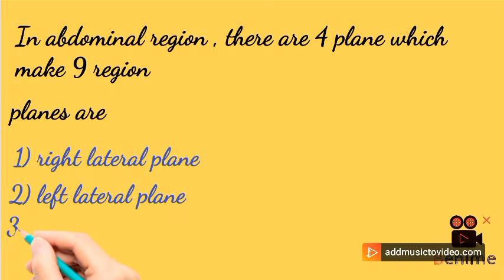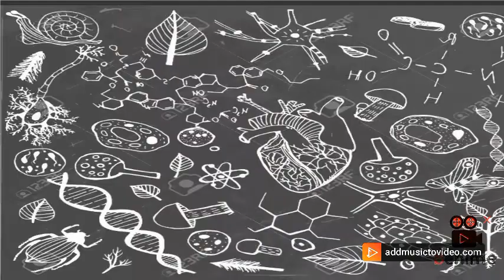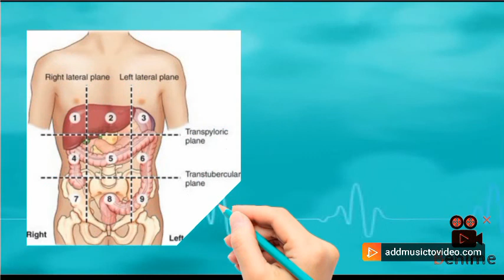plane and abdominal region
in this video animated diagram along with hand draw diagram included for easy to draw and understanding